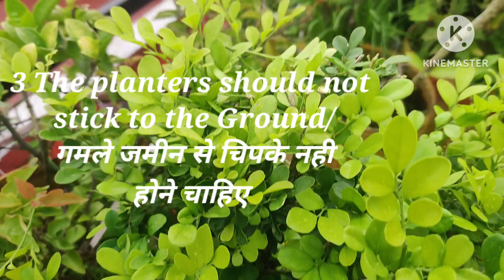बरसात में जल्दी से कर लें अपने गार्डेन में ये 5 ज़रूरी काम। 5Amazing Tips for Garden in Rainy Season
Catch Life with Bhumi M
नोट छापने वाली फसल । एक बार पौधा लगाओ 25 साल तक खूब पैसा कमाओ। ने Buisness Ideas । Modern Farming
Grow Almonds tree at home । बादाम घर पे भी उगा सकते हैं आसानी से
इस शाक्तिशाली तरल खाद से पाएं अनगिनत फूल फल और सब्जियां।।100% Organic liquid fertilizer
Magic liquid Fertilizer for Plants N P K 19 19 19 And Apsum Salt
मॉनसून में जल्दी से करले गार्डन में ये ज़रूरी काम। Monsoon gardening works। Fun Gardening
बारिश से होने वाली Overwatering से पौधों को ऐसे बचाए। How to Save Plants from Overewatering in Rains
बारिश के मौसम में गार्डन की देखभाल करने के कुछ जरुरी टिप्स। Rainy Season Gardening Tips in Hindi
how to Save Plants in Rainy season? बरसात के मौसम में पौधों को कैसे बचाएं? 7 काम ज़रुर करें
लगातार बारिश में पौधों को मरने से कैसे बचाएं? हो तो Save Plants From Heavy Rain Water in Hindi
बारिश के मौसम में ये चार ज़रूरी काम कर सकते हैं
गार्डन में पौधों को भारी बारिश से कैसे बचाएं? गार्डन टूर। हो to Save Garden Plants From Heavy Rains

garden care tips,
garden care tips in hindi,
garden care tips malayalam,
plant care tips,
garden maintenance tips,
plant care tips in hindi,
plant care tips in summer,
plant care tips for beginners
Green house
Green gold garden
RN Kushwaha
Gardening 4u
Balcony & Garden
Terrace garden Ideas
DHD Garden
Fun Garden
Urban Scape Gardening
PRAKRITI's Garden
Chalo Bagwani K
Delhi Dudes
My Smart Kisan
Monsoon Gardening tips
Catch Life with Bhumi
gardening blog
gardening vlog
gardening advice
indian gardening vlog